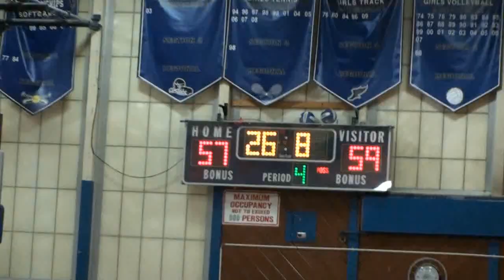Ohieno Miller #34 - Mekeel Christian Academy Varsity basketball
Ohieno Miller in his first game as a varsity player for Mekeel Christian Academy.  Ohieno's clutch rebounding help seal the win for MCA.